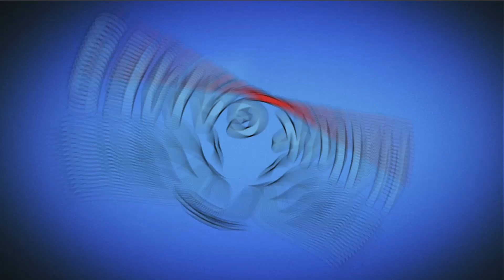Plants vs Zombies 2 Tumbleweed Upgraded to Level 10000 PvZ2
New Plants vs Zombies 2 series with all zombie level 10 000 vs all plants level 1. PvZ2 available on Android and iOS. Plants contra zombies 2.

 @Hawk Games
 @Angry Birds Gameplay
Game: Plants vs Zombies 2
Platforms: IOS, Android
Publisher: EA - Electronic Arts
Developer: PopCap Games
Video creator: Me (Hawk)
Video concept: Me (Hawk)
Video editing: Me (Hawk)
Softwares: Bandicam, Sony Vegas Pro & Adobe.